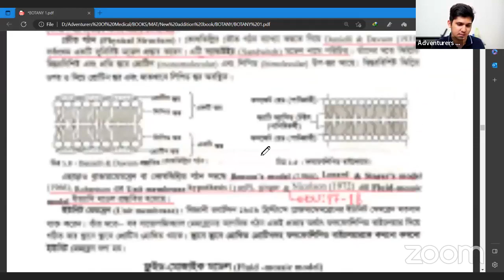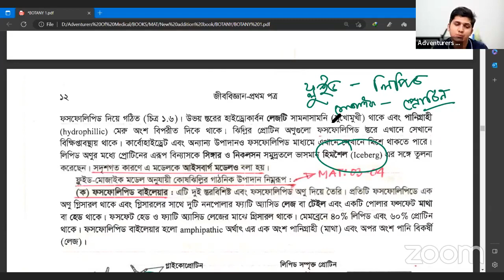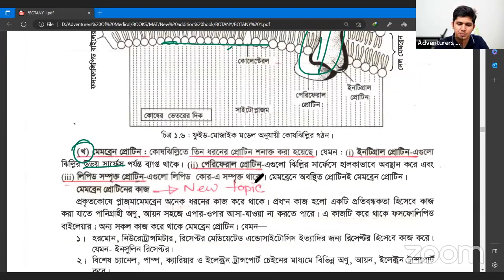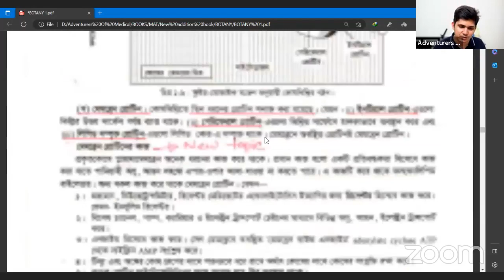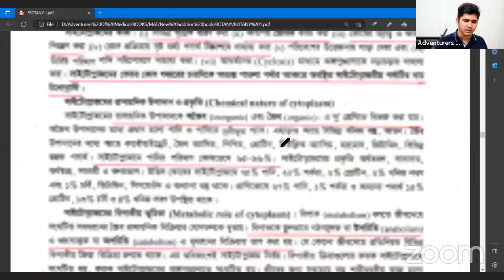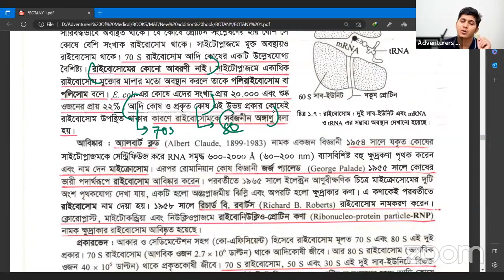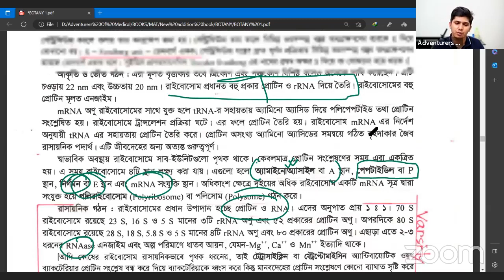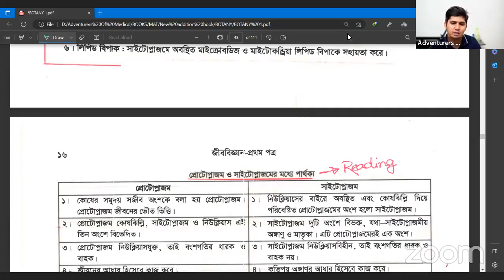কোষ ও এর গঠন। ক্লাস -২। Rakib Hasan || DMC